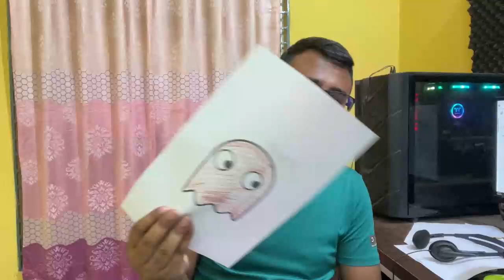किसी भूत का चित्र बनाओ